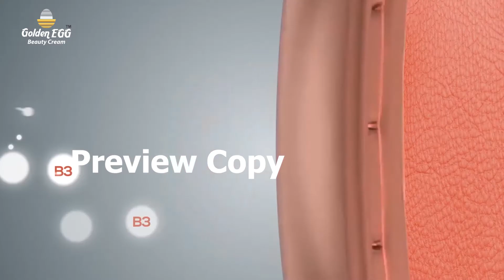Goldenegg beauty cream